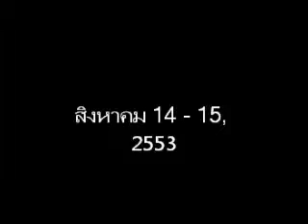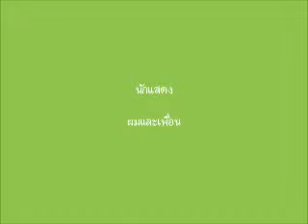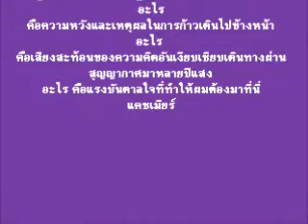ทะเลสาปดาลในแคชเมียร์